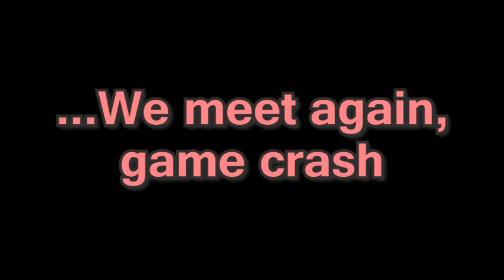Smash But Not Quite Gamma 1.0 Gameplay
Can be found here, if anyone is interested~

...Meeeeeeeeeeeeeeeh. Boring, boring, boring.
Yukkuri Reimu is really the most fascinating and entertaining thing here, and that's purely 'cause I haven't seen it before.
Most everything else I've already seen a bunch of times.
...I'd say more, but I'm too drained to want to do so.